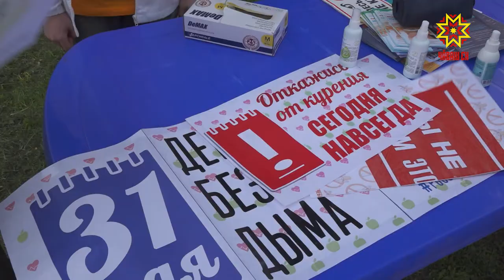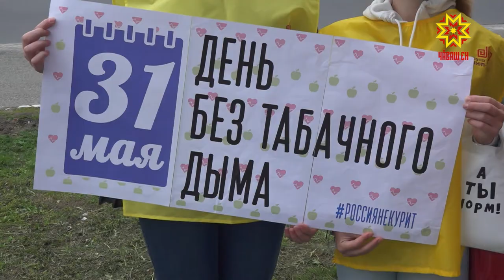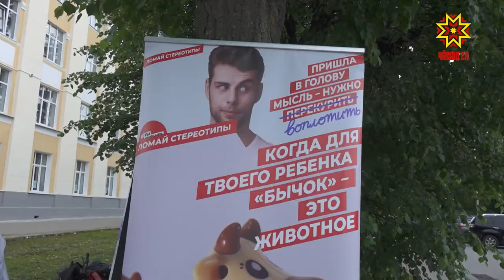В Чебоксарах прошла акция против табакокурения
31 мая - День отказа от курения. По всей стране  проводятся акции  антитабачной направленности. В Чебоксарах студенты-волонтеры Медицинского колледжа и специалисты Республиканского наркодиспансера и Центра медицинской профилактики вышли на улицы Чебоксар, чтобы еще раз напомнить горожанам об ответственности за свое здоровье.